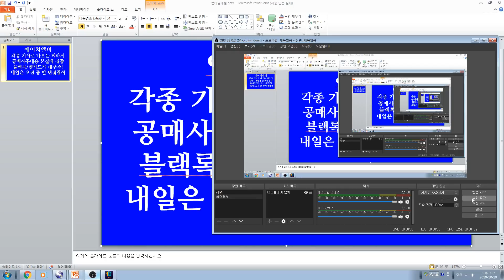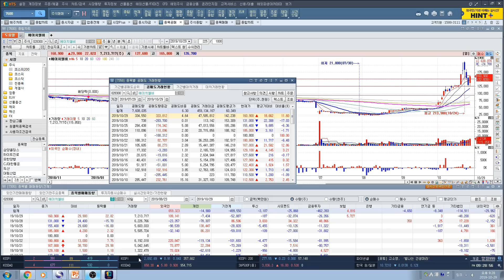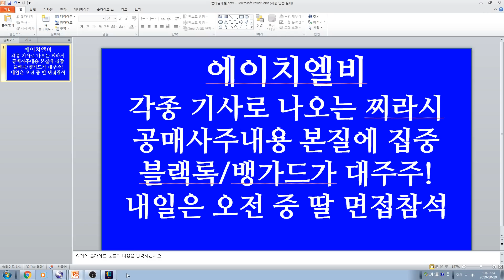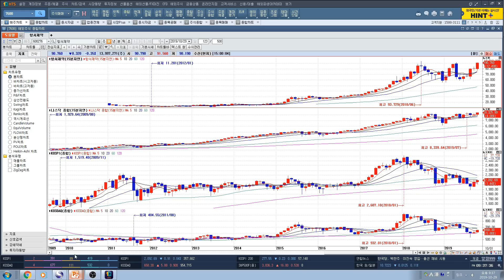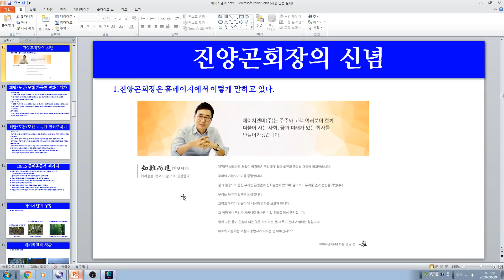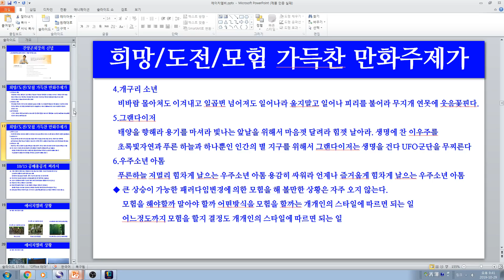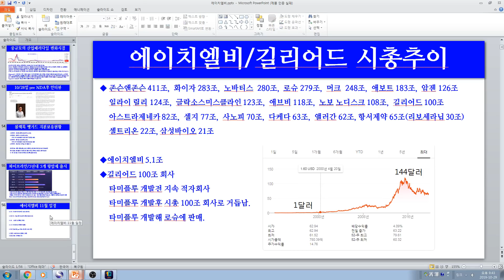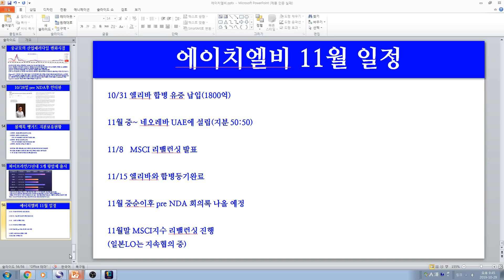[주식투자]에이치엘비(각종 기사로 나오는 찌라시/공매사주내용 본질에 집중/블랙록,뱅가드가 대주주/내일은 오전중 딸 면접참석)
에이치엘비(각종 기사로 나오는 찌라시/공매사주내용 본질에 집중/블랙록,뱅가드가 대주주/내일은 오전중 딸 면접참석)